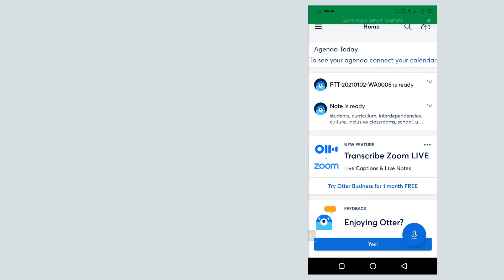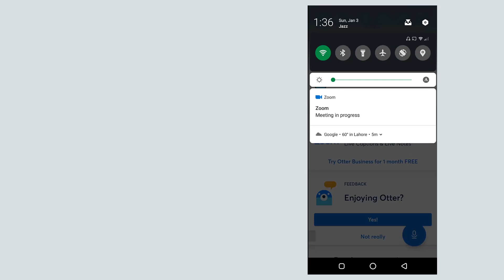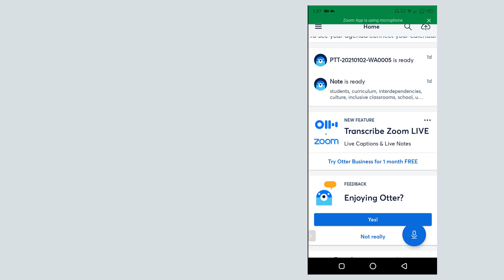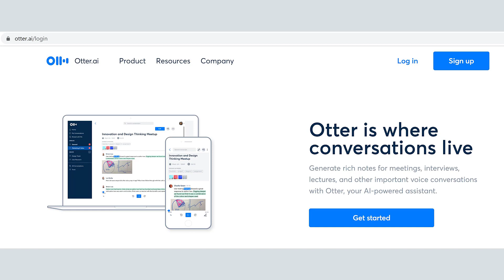Using Otter for Automatic Interview Transcription | Urdu | Dr. Yaar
In this video, we discuss how Otter can be used for automatic interview transcription.